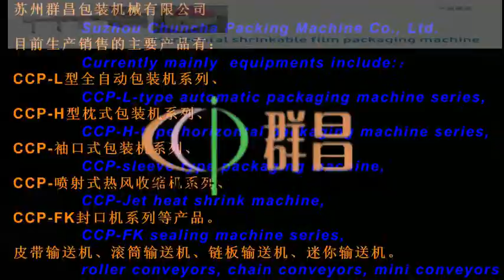Wafer Stick down paper packing machine automatic horizontal flow wrapper for Choco Roll